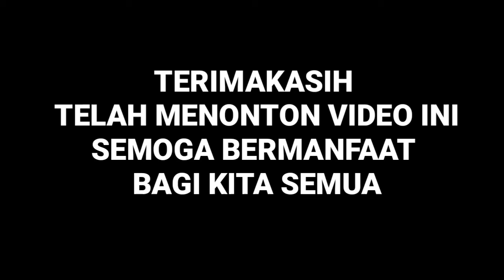KEMATIAN ABU JAHAL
kematian abu Jahal di perang badar